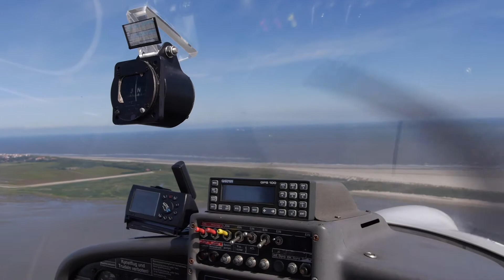Einflug in die Platzrunde EDWG